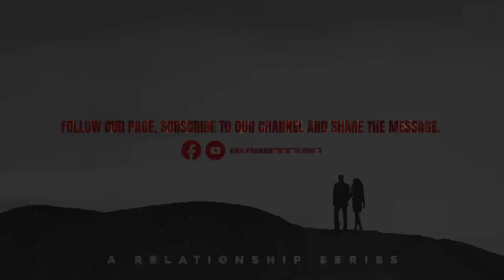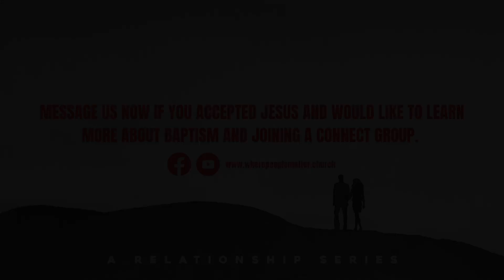FALLIN' 4U || Why Show Mercy?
Join us now for the first week of our relationship series, Fallin' 4U!